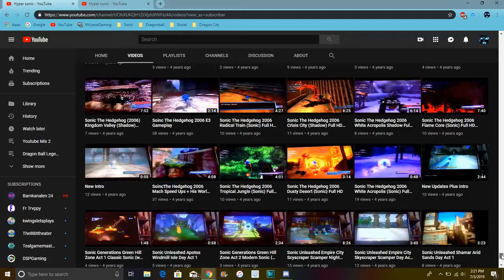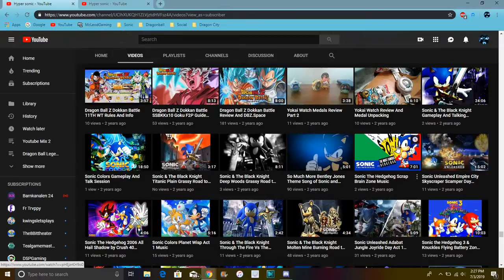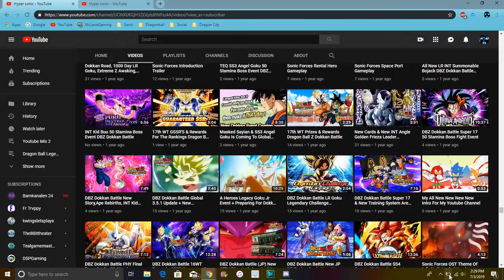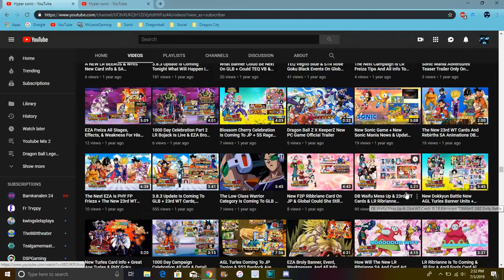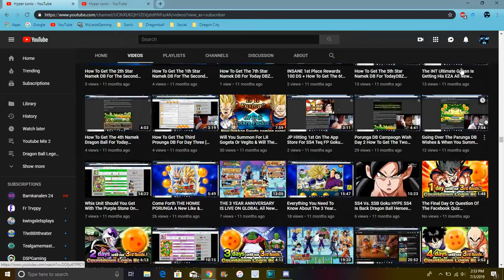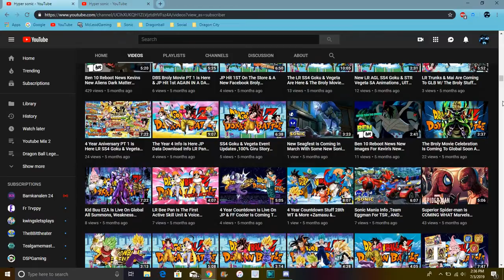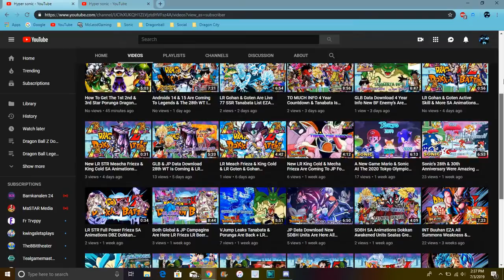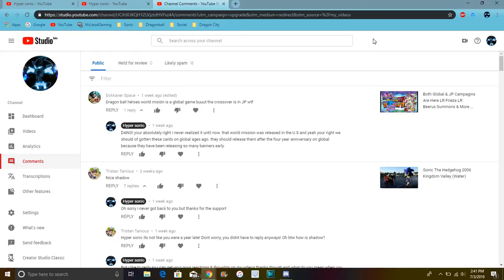BEST OF 2019 I STARTED MY CHANNEL TODAY I LOVE YOU GUYS FOR EVERYTHING + CHANNEL UPDATE